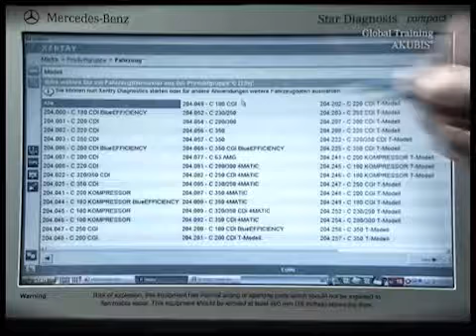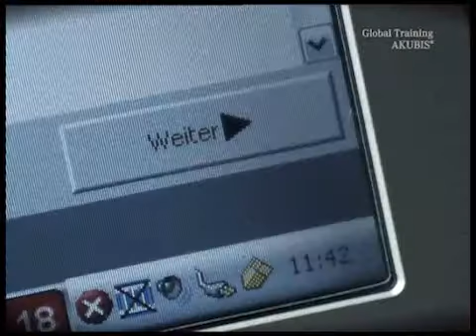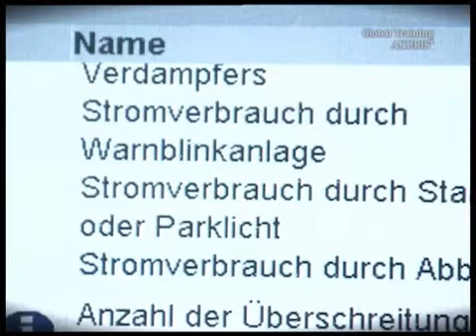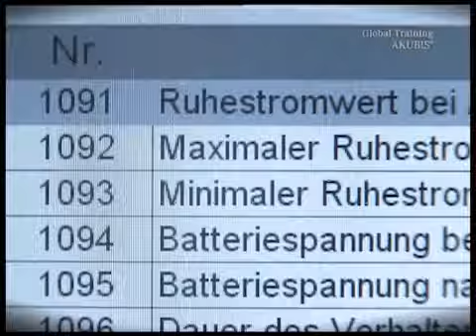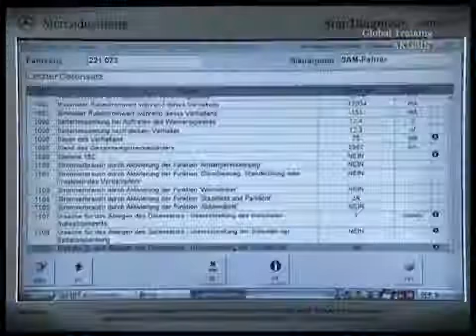Read out battery sensor data